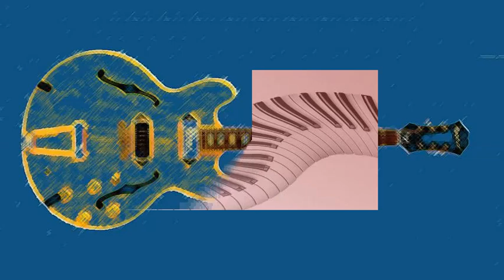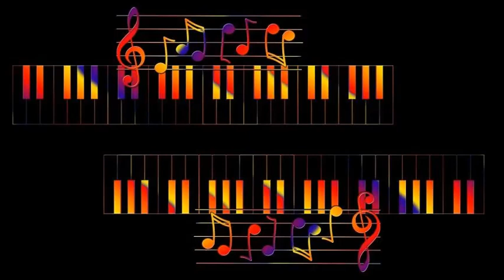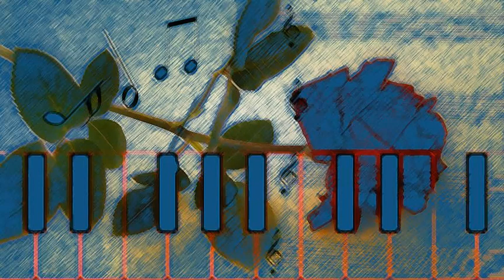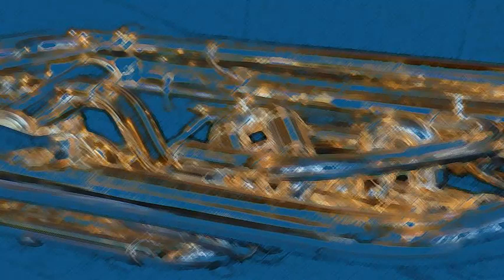The Thelonious Monk Quartet - Bye Ya